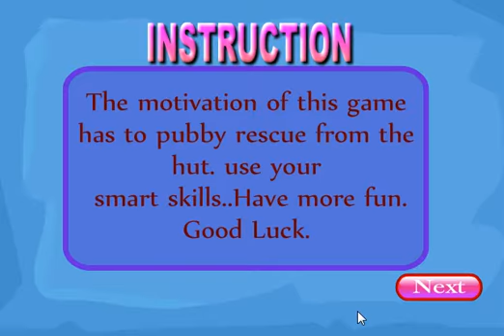Puppy Rescue From Hut Walkthrough [EscapeGamesZone]